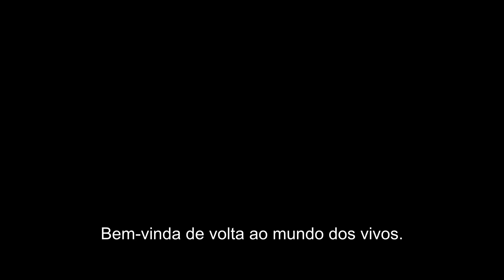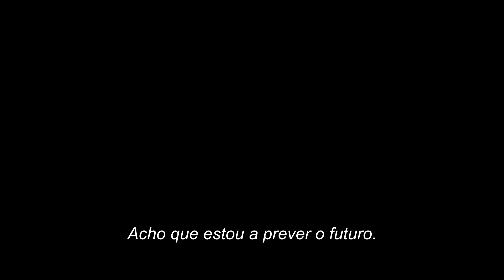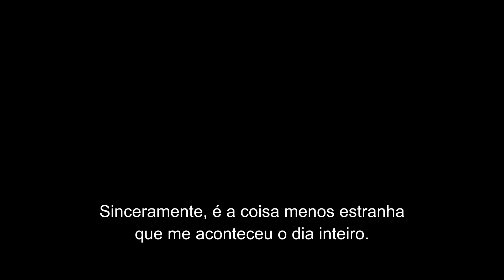"Madame Web" - Trailer Oficial (Sony Pictures Portugal)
A sua teia liga-a a todos. 🕸 MadameWeb, exclusivo em cinemas em 2024.